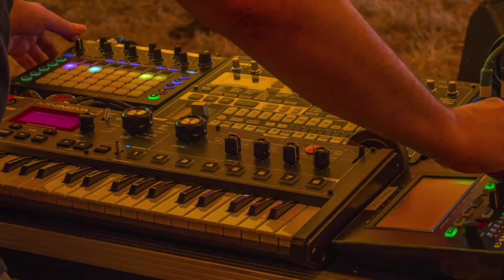Phaselock Kozmic Strut Teaser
A teaser from the forthcoming "Phaselock Live at Kozfest 2016" album.  Images from photos by Cary Grace and Jay Cantebrigge